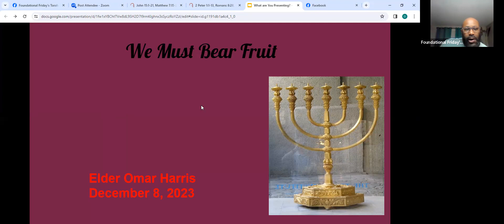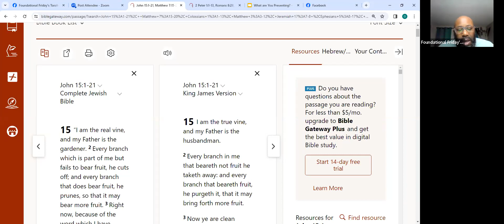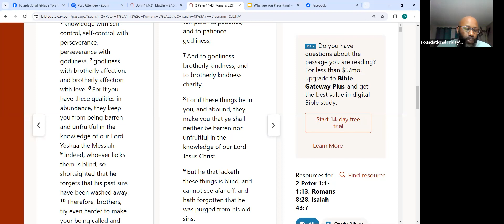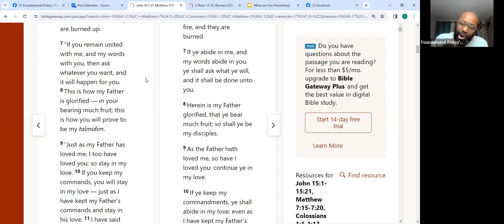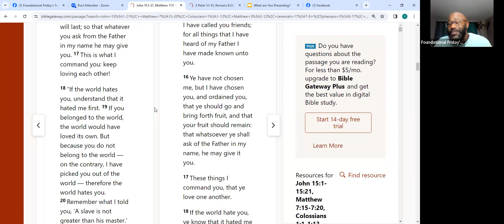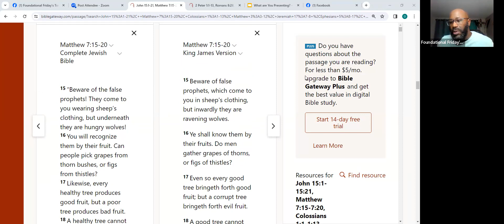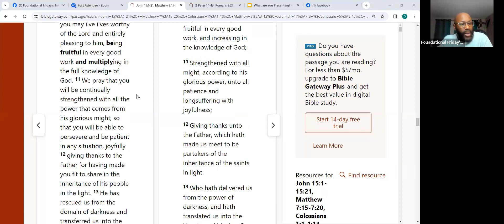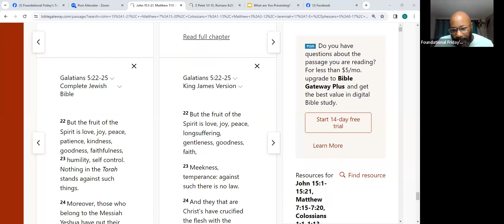We must Bear Fruit